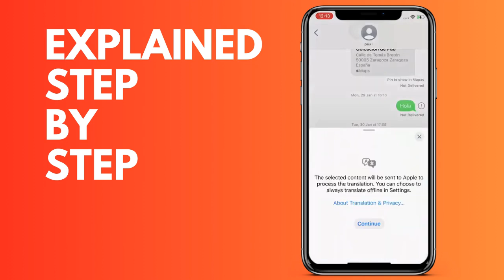How to translate text messages on iPhone